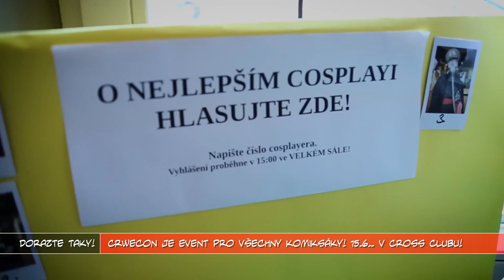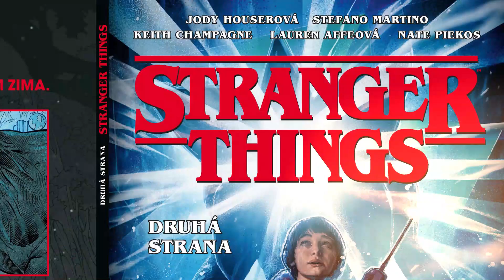Stranger Things - SMASH! S03E23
Kultovní seriál v komiksu. To si nesmíte nechat ujít!

➡️ Sledujte i naše facebookové stránky!
➡️ Odpověď na soutěžní otázku napište do komentáře. Výherce vybereme 17.6. při příležitosti vydání dalšího dílu pořadu!